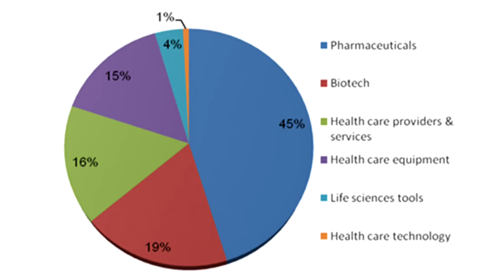Paul ziet beleggingskansen in Amerikaanse healthcare en pennystocks - RTL Z BEURSSPEL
Voor het eerst volgen we met het Beursspel een team van beleggende studenten. Tien leden van beleggingsclub B&R Beurs van de Erasmus Universiteit Rotterdam doen als groep mee aan het Beursspel. Vijf studenten spelen ook met een eigen portefeuille, en maken daar iedere week een vlog over.